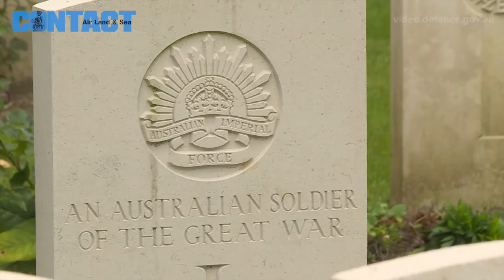Reinterment of unknown Australian soldier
Australian soldiers participated in the reinterment of an unknown Australian soldier at Buttes New British Cemetery, Polygon Wood in Belgium on 20 July 2016.